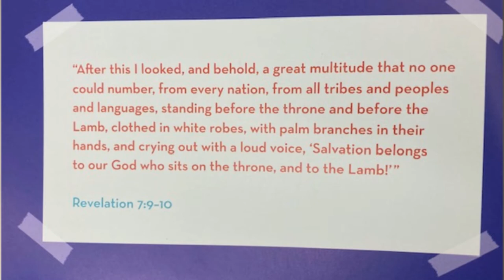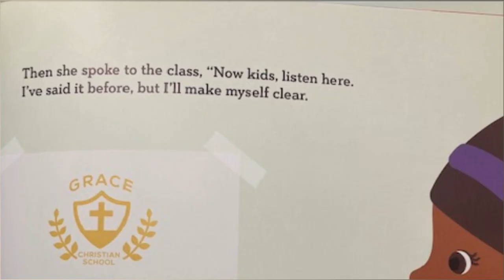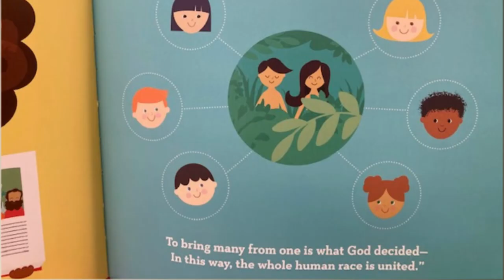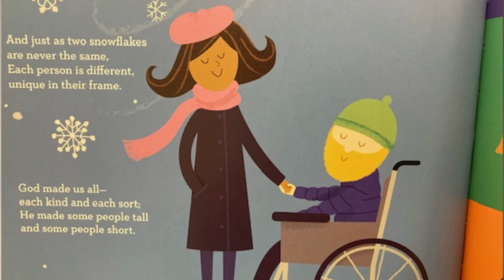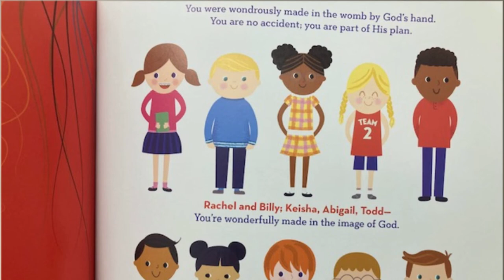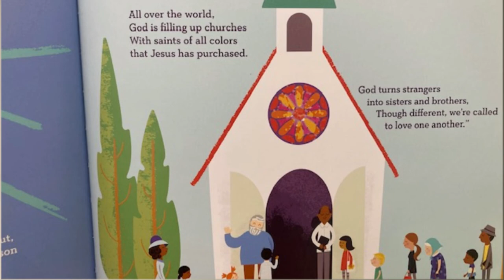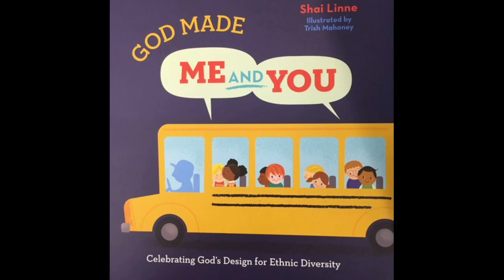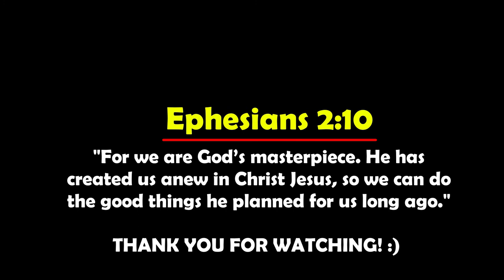Story: God made Me and You: Celebrating God's Design for Ethnic Diversity